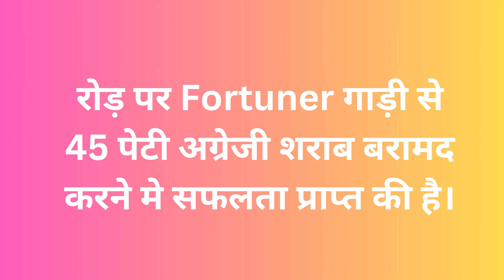Himachal NEWS !SHIMLA NEWS इंदौरा के मुकेरिया Fortuner गाड़ी से 45 पेटी अग्रेजी शराब बरामद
पुलिस जिला नूरपुर द्वारा  इंदौरा के हिल टोप मंन्दिर के बाहर, मुकेरिया पठानकोट रोड़ पर  Fortuner गाड़ी से 45 पेटी अग्रेजी शराब बरामद करने मे सफलता प्राप्त की है